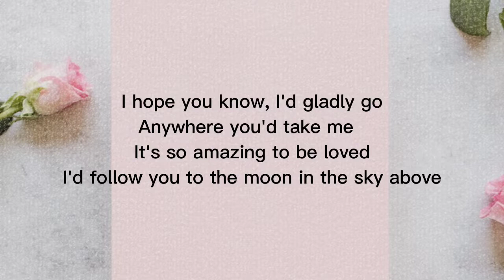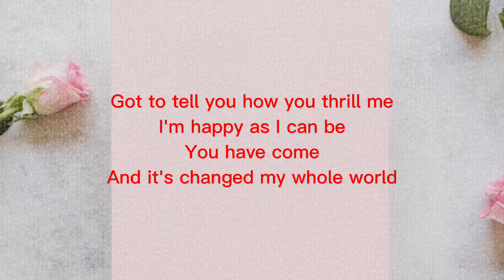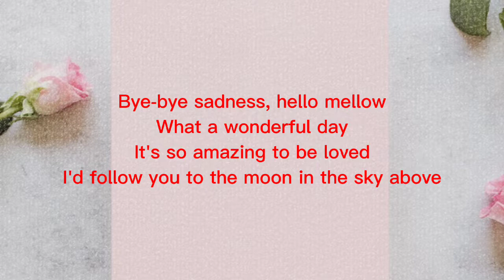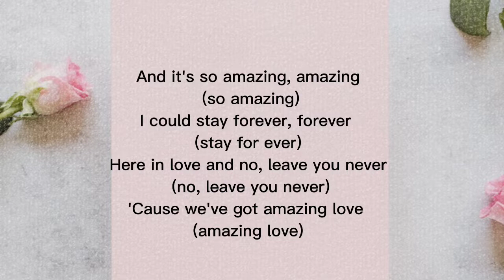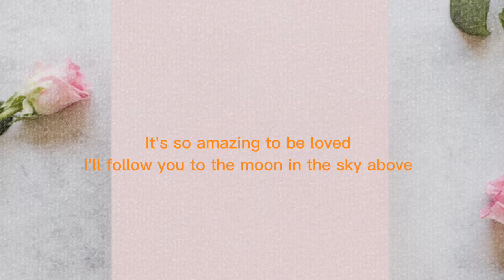So Amazing - Beyonce, Stevie wonder (lyrics)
So amazing
Beyonce & Stevie wonder

song writer :Luther Vandross

So Amazing © Sony/ATV Music Publishing LLC